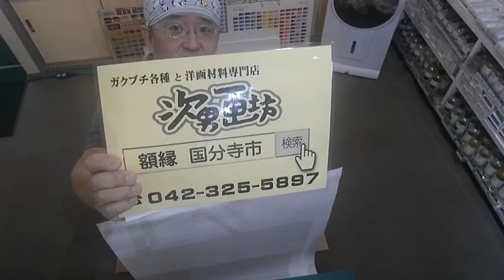国分寺市 国立市 多摩 古キャンバス張り替え 額縁と洋画材料専門店